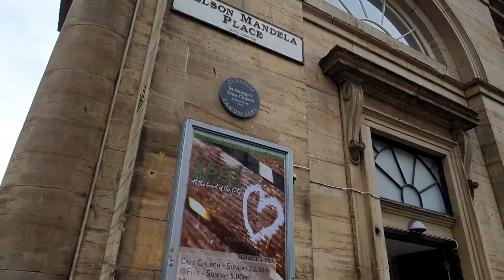Glasgow Buchanan Street Scotland Walk Today Whats Open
Glasgow Scotland Walk Up Buchanan Street Today showing you what shops are reopening and also some beer gardens and restaurants about to reopen after lockdown.